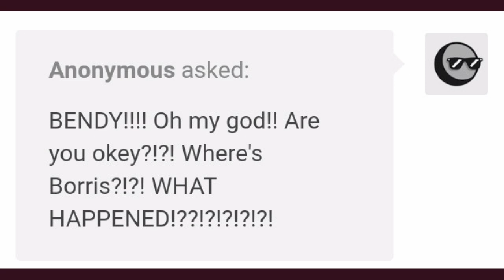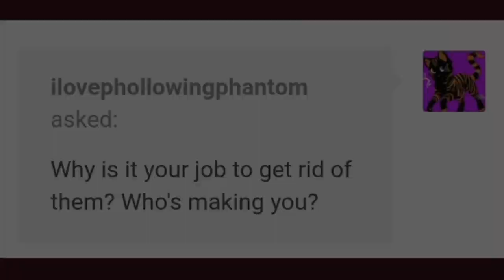Bendy And Boris The Quest For The Ink Machine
thought I'd try something new, and try and dub the original babtqftim comic!
the video is short, since it's just testing the waters!

BABTQFTIM discord Server!